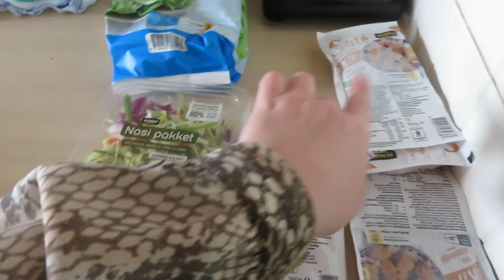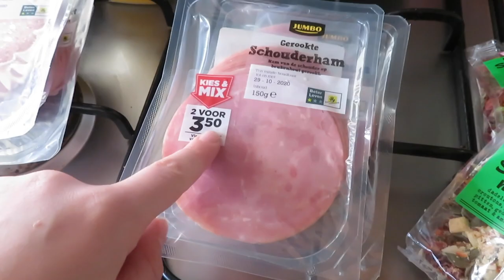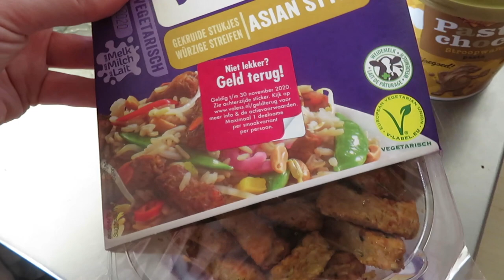WAT ETEN WIJ DEZE WEEK • Boodschappen shoplog #32 | Mariliza Pauwels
Maandag: Kip met spinazie ala creme
Dinsdag: Macaroni
Woensdag: Rode linzensoep met tosti
Donderdag: Nasi met sate
Vrijdag: Soep met brood
Zaterdag: Friet met snacks
Zondag:  Kaasschnitzel met spinazie